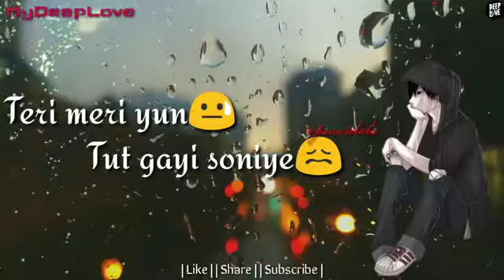Layi vi na Gayi sad song whatsapp status